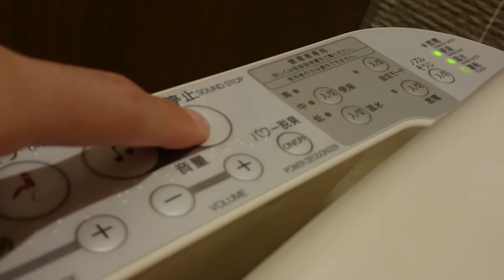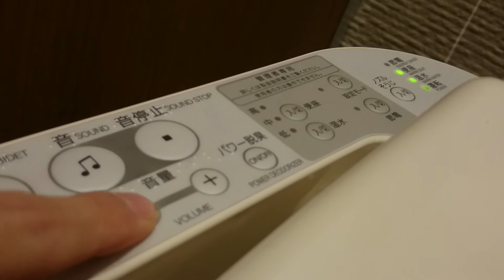TOTO CS670B｜小田急マルシェ相武台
品番:CS670B + ウォシュレットP
カラー:SC1(パステルアイボリー)
場所:小田急マルシェ相武台

*タカイモトイさんより、誤字の指摘を受けて修正しました

特に凝ってないですね…。アプリコットとピュアレストEXだったらもっと印象良くなりそう(_ _)

... Not death devised eyes was . If you had a " apricot ", " Purest EX " , it's more fashionable  (_ _)